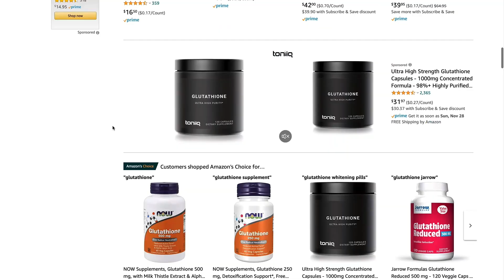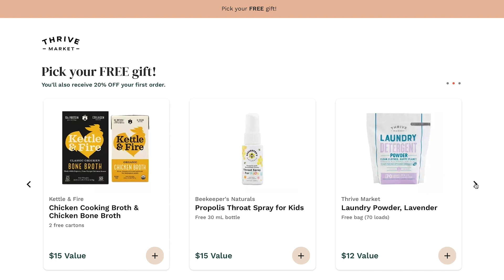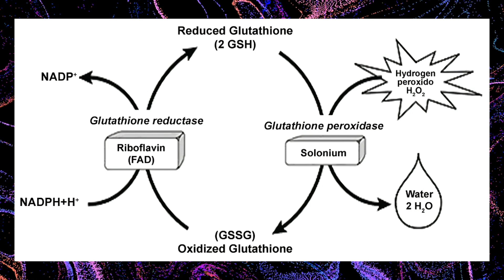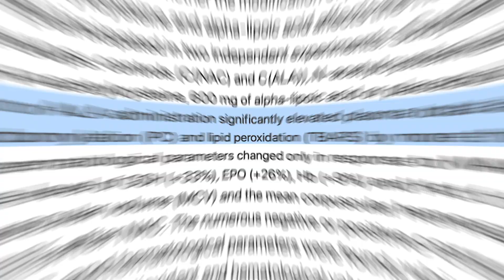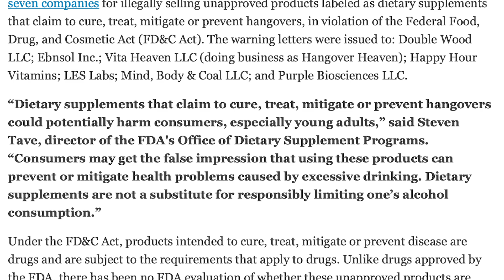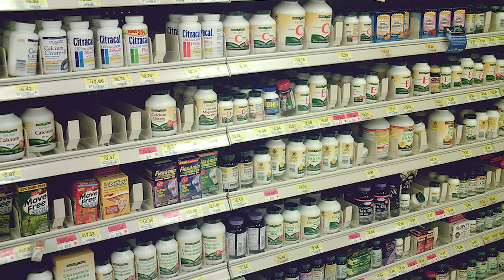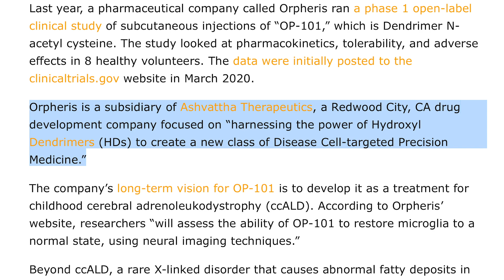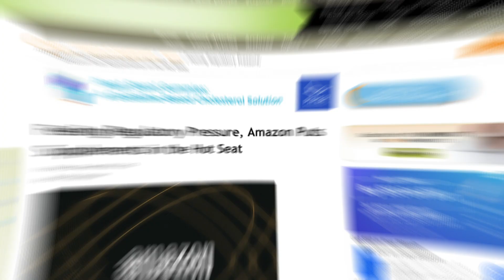Banned! Why is NAC Getting Removed from Shelves?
References & Resources

Timestamps ⏱

0:00 - Intro
0:29 - What is N-acetylcysteine (NAC)
2:56 - What Does Glutathione Do?
4:28 - History of NAC Use
7:21 - Why might NAC be Banned?